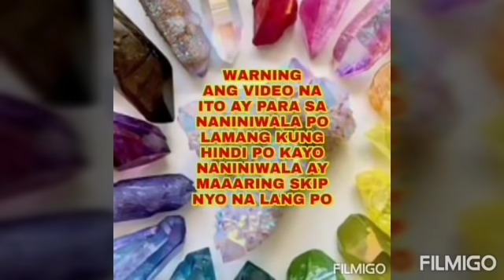Picture, Dahon ng Laurel Money Magnet oil para sa walang humpay na SALAPI -Apple Paguio7